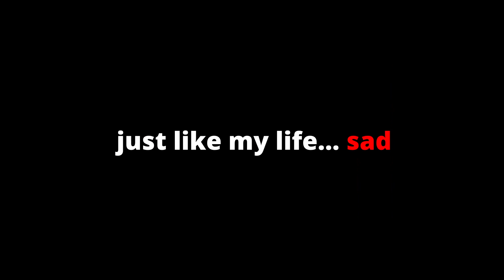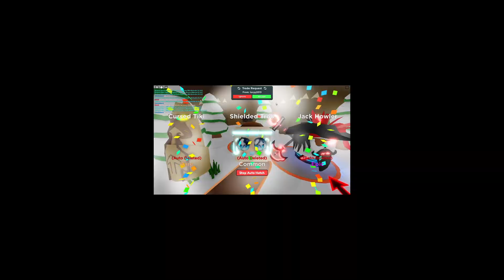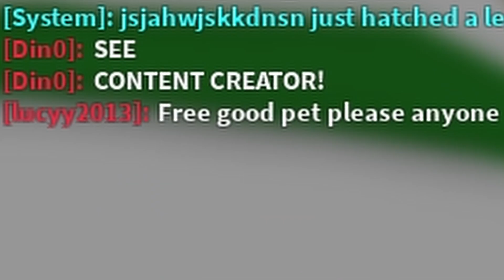IF SOMEONE *BEGS* THIS VIDEO ENDS...😂 | ROBLOX CLICKER SIMULATOR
Today I made a fun roblox clicker simulator video. In this video I played roblox clicker simulator until someone asked for a pet in game. This was a short little video I thought of. Hopefully you enjoy this funny roblox clicker simulator video!

Bio:
Hi I am Buzz_Kill_9, I am a family friendly gaming youtuber for people of all ages! I strive to make the best content for you! Have a great day and enjoy!

Roblox Information:
~ Follow my roblox accounts: Buzz_Kill9 & Parkersneezie